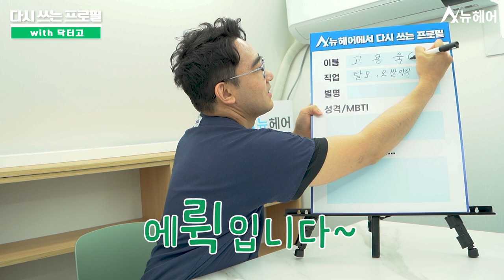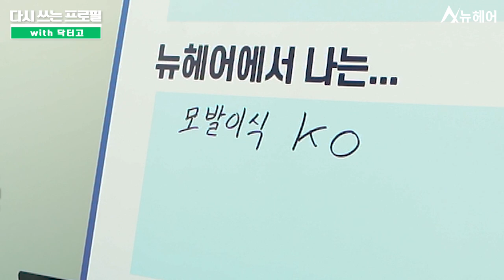모발이식 의사 "닥터고"! 탈모 KO시키겠습니다🔥ㅣ뉴헤어ㅣ다시쓰는 프로필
탈모를 KO시킬 믿음직한 닥터고!
뉴헤어에서 앞으로 많이 많이 찾아주세요!

🔥닥터고의 탈모KO영상🔥